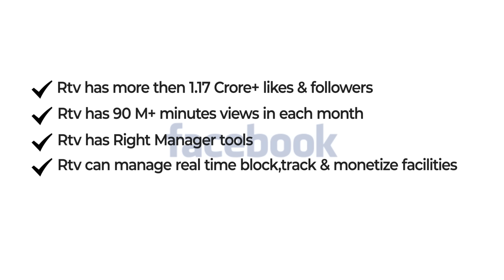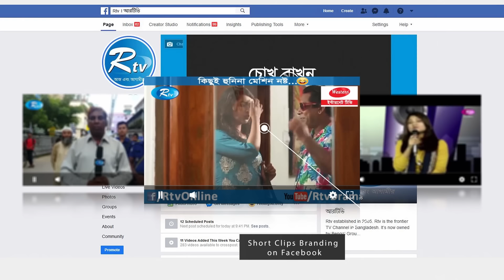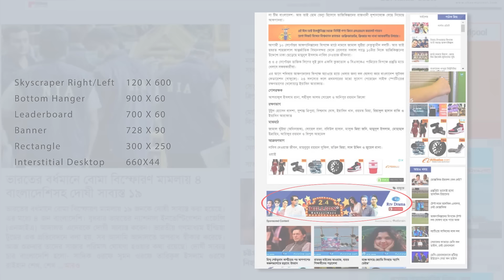তোমার আমার বিয়ে বল কে আর ঠেকায় | Shoshurbari Jindabad 2 | Full Video Song | Rtv Music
Singer : Imran,Liza
Lyric: Sudip Kumar Dip
Movie: Shoshurbari Jindabad 2
Director : Debashish Bishwash
Cast : Apu Bishwash, Bappi

- Team RTV